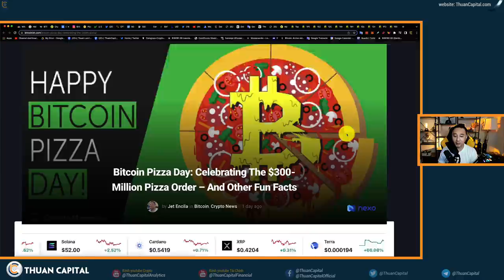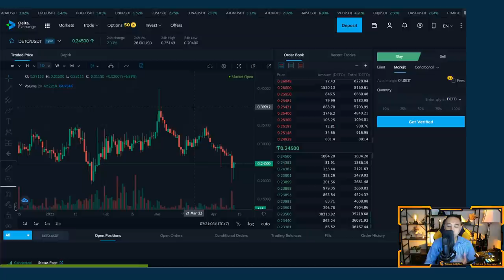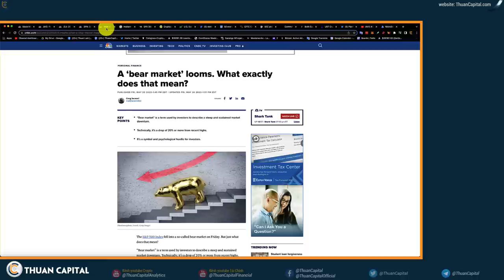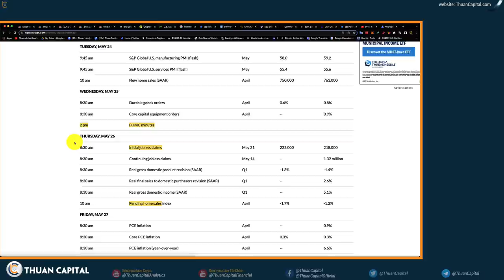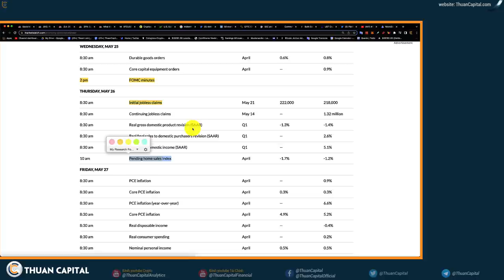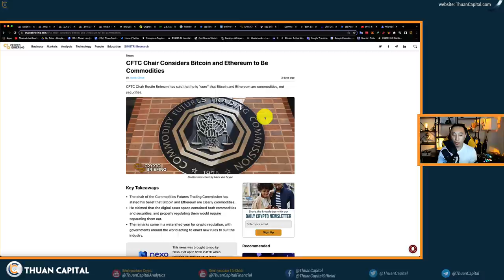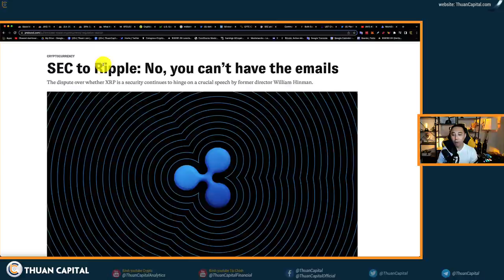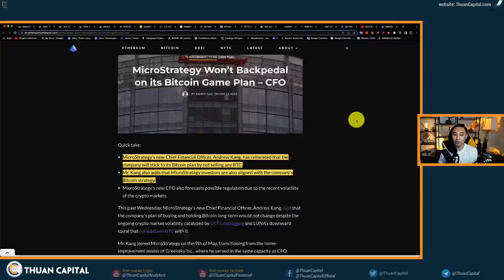1323 (Part 1) - Những Gì Các Bạn Cần Biết Tuần Này | Happy Bitcoin Pizza Day!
THÔNG TIN TÀI TRỢ | Quảng.Cáo:
Về sàn Delta Exchange